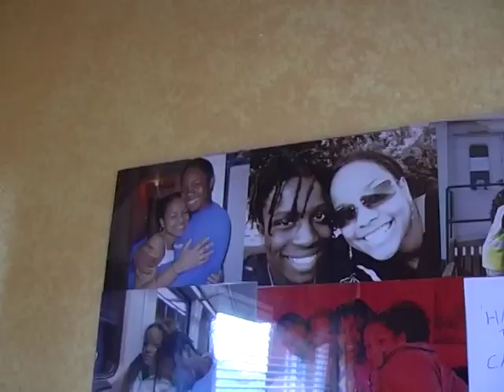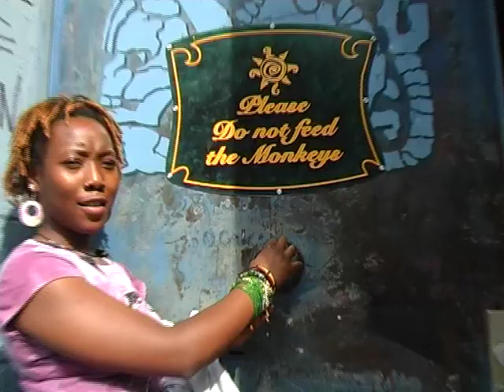Catherine - Ich lebe in Deutschland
Jugendliche mit afrikanischem Migrationshintergrund erarbeiten und präsentieren mit filmischen, musikalischen und künstlerischen Mitteln ihre Geschichte und ihre gegenwärtige Lebenswelt.

Die DVD ist erhältlich bei carasana Videoproduktion oder telefonisch unter 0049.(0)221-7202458